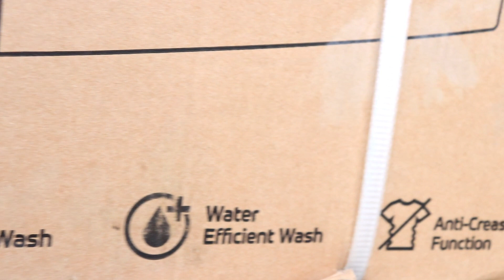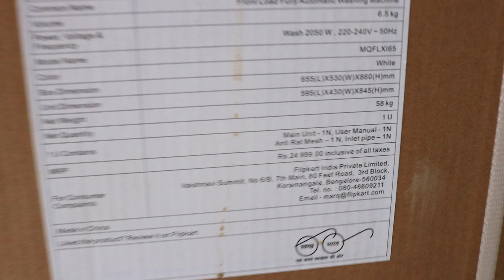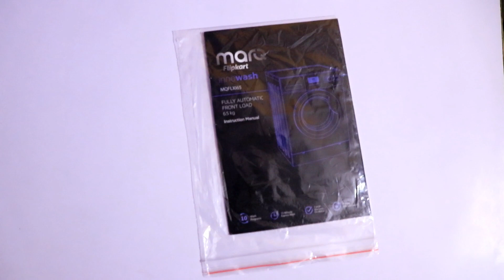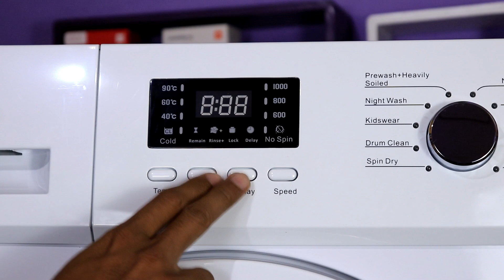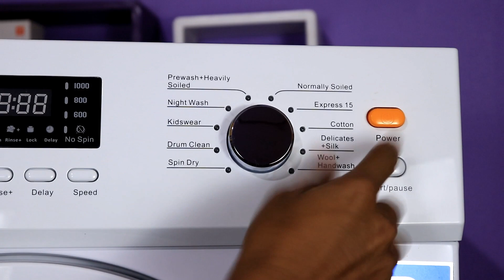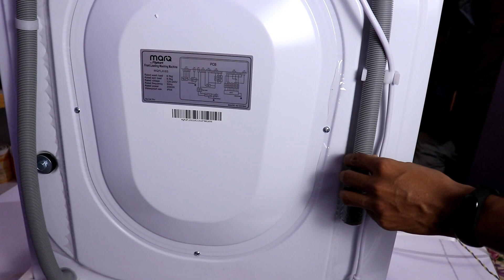बिल्कुल सस्ता Front Load Fully Automatic Washing Machine | Marq By Flipkart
Marq By Flipkart 6.5 KG Front Load Washing Machine Unboxing & Review in Hindi | Cheapest Fully Automatic Washing Machine Under 15000 in Big Diwali Sale

Best Notch Display Phones:

Realme 2
honor 9N
redmi 6 Pro
Nokia 6.1 Plus
Honor Play

1. Honor 9 Lite
2. Redmi Y2
3. Redmi Note 5 Pro
4. Realme 1
5. Asus Zenfone Max Pro M1

Best Smart TV Under 15,000
1. Mi TV 4A 32"
2. Thomson LED Smart TV 32"
3. Intex Avoir LED Smart TV 32"

1. Lenovo IP 320
2. Acer Aspire 5
3. Dell Inspiron

1. Lenovo Ideapad 320
2. Acer A315-31
3. DELL 3565

Earphones Less Than 1000
1. 1More Piston Fit
2. Sennheiser CX Headphone
3. JBL C100SI

My Gear For Youtube:
light stand